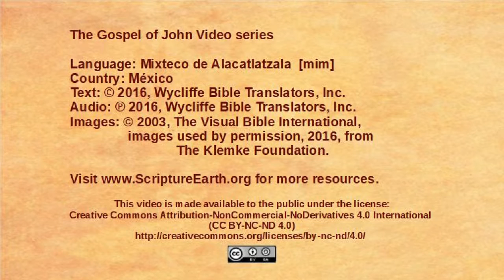Mixteco de Alacatlatzala - John 19:1-16 - Jesus sentenced to death [mim]